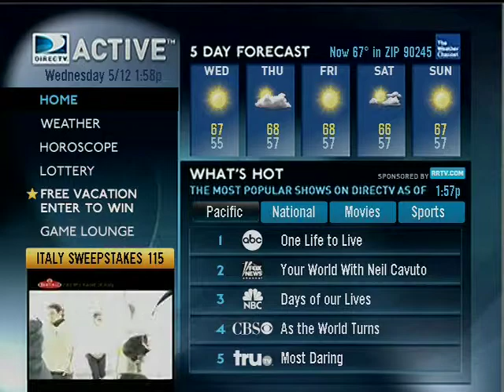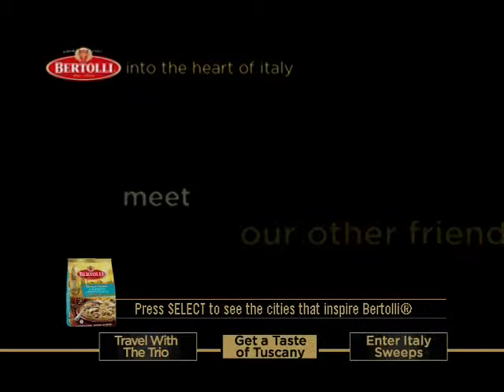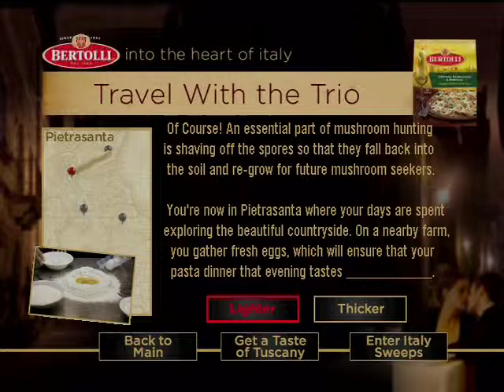Bertolli Dyamic Advertising on DIRECTV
DIRECTV's Dynamic Ad Unit created for Bertolli demonstrates how DIRECTV can interact with their viewers.